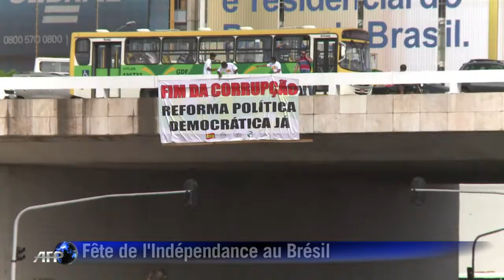Brésil: grandes manifestations lors du jour de l'Indépendance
Des centaines de personnes ont manifesté samedi 7 septembre 2013 au moment où se déroulait le défilé militaire du jour de l'indépendance à Brasilia. Les manifestants se sont réunis devant le congrès. Durée: 00:32